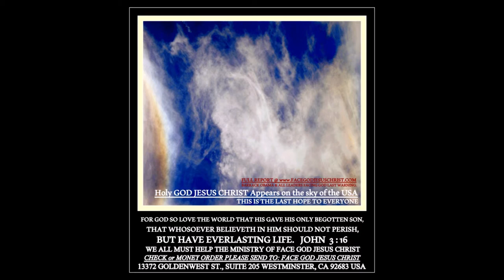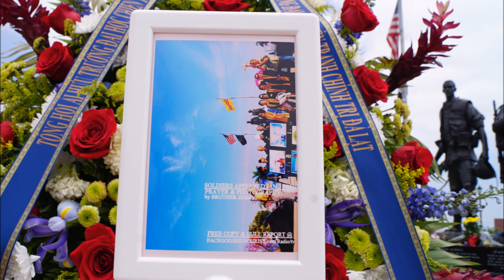2015 CHIEN SI TRAN VONG CANH BAO SOS WARNING 5